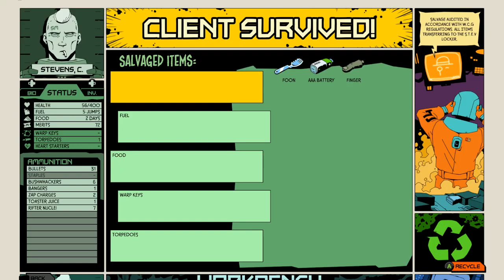VOID BASTARDS with DrAiN (Part 1)